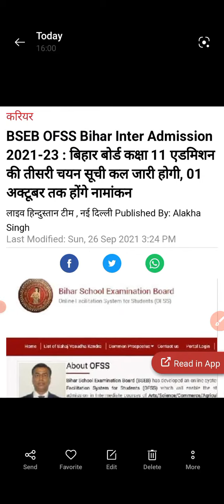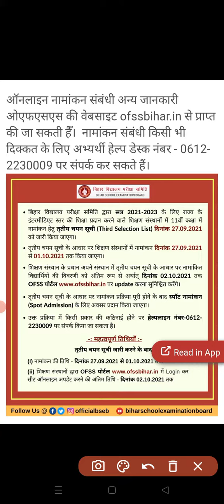BSEB PATNA NEWS :: 11th admission date 27 sept to 2 oct :: 3rd merit list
Bihar board Patna
Bihar board 11th third selection list

नमस्कार दोस्तों इस वीडियो में हम जानेंगे कि बिहार बोर्ड ने 11th की थर्ड लिस्ट जारी करेंगे 27 तारीख को और 27 तारीख के लिस्ट में आए स्टूडेंट 27 से 1 अक्टूबर तक नामांकन करा सकेंगे